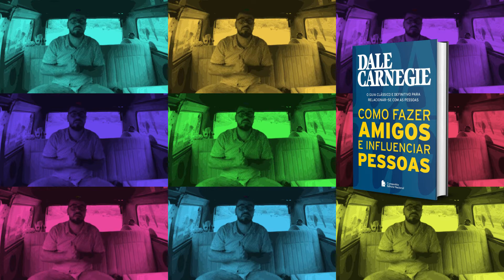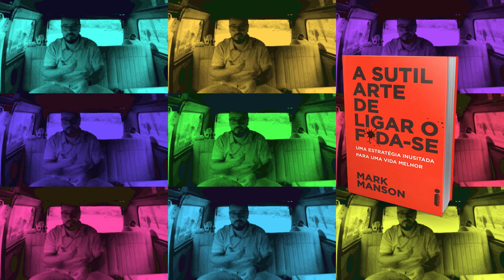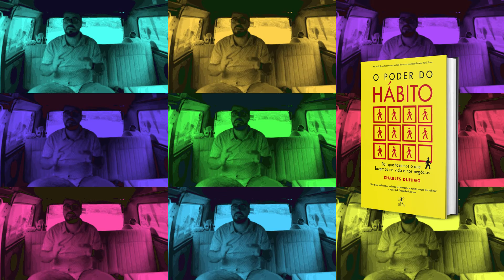Três livros que você precisar ler na pandemia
Em tempos de "fique em casa", nada melhor que ficar na companhia deles que transformam nossas vidas e nos levam a lugar mais elevados a cada virada de página: os livros. O Correspondente do Vale dá três dicas de livros que você precisa ler durante a pandemia para ter melhores resultados em sua vida profissional e pessoal. Todos os livros estão em promoção em meu site e os links estão na descrição do vídeo.

Como fazer amigos e influenciar pessoas - Dale Carnegie
Ao longo de oito décadas, este livro se tornou a referência quando o assunto é o desenvolvimento das relações humanas, das habilidades sociais e da comunicação eficiente.

Partindo do princípio de que é preciso se interessar genuinamente por aqueles com quem interagimos, ele mudou a vida de milhões de pessoas, fazendo-as se sentirem mais seguras, abertas e confiantes em seus encontros sociais e profissionais.

Com saborosas histórias, exemplos práticos e ótimos conselhos, esta é uma leitura prazerosa e fundamental para quem deseja criar bons vínculos, se tornar mais persuasivo, deixar uma marca positiva e inspirar os outros com energia e gentileza.

A Sutil Arte de Ligar o F*da-Se - Mark Manson
Mark Manson usa toda a sua sagacidade de escritor e seu olhar crítico para propor um novo caminho rumo a uma vida melhor, mais coerente com a realidade e consciente dos nossos limites. E ele faz isso da melhor maneira. Como um verdadeiro amigo, Mark se senta ao seu lado e diz, olhando nos seus olhos: você não é tão especial. Ele conta umas piadas aqui, dá uns exemplos inusitados ali, joga umas verdades na sua cara e pronto, você já se sente muito mais alerta e capaz de enfrentar esse mundo cão.

Para os céticos e os descrentes, mas também para os amantes do gênero, enfim uma abordagem franca e inteligente que vai ajudar você a descobrir o que é realmente importante na sua vida, e f*da-se o resto. Livre-se agora da felicidade maquiada e superficial e abrace esta arte verdadeiramente transformadora.

O poder do hábito - Charles Duhigg
O poder do hábito mostra porquê fazemos o que fazemos nos negócios e também em nossas relações pessoais. Este livro mostra como pessoas conseguiram alcançar o sucesso focando em padrões que moldam cada aspecto de nossas vidas. Mudando hábitos, podemos mudar nossas vidas e ter mais qualidade de vida.